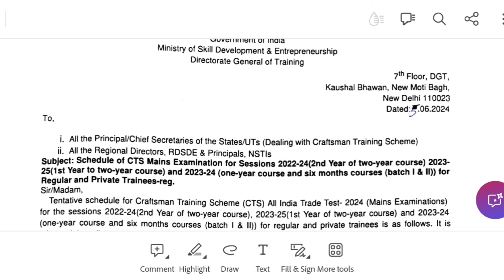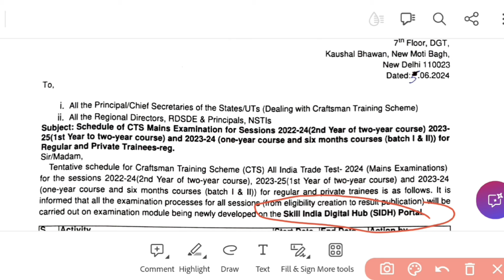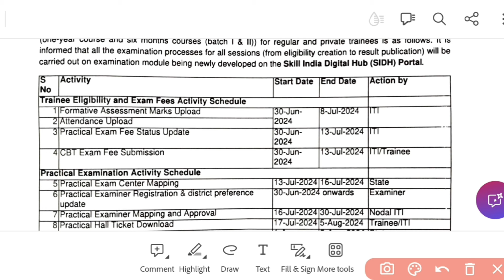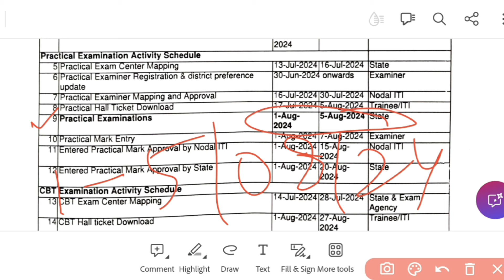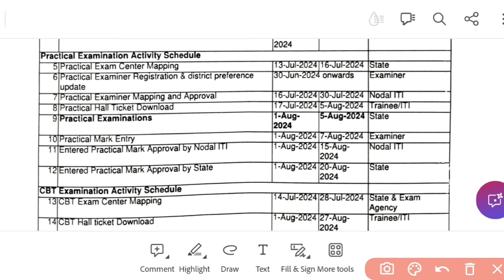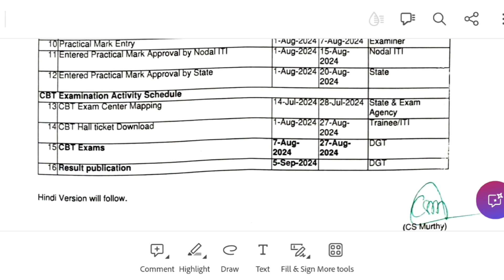ITI NCVT Exam August 2024 Time Table | ITI Exam Schedule July 2024 | ITI Exam 2024 Latest Update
ITI Exam 2024 Big Update ITI  ट्रेनिंग कब समाप्त होगी और परीक्षा कब होगी? आईटीआई परीक्षा 2024 का time table जारी हुआ
Iti Trainee verification on SID Portal
इस वीडियो में हम बात करेंगे आईटीआई एनसीवीटी थ्योरी एवं प्रैक्टिकल एग्जाम जुलाई 2024 के टाइम टेबल के बारे मे एवं आईटीआई सीबीटी एक्जाम जुलाई 2024 का रिजल्ट कब तक आएगा साथ ही iti exam july 2024 की परीक्षा को लेकर भी विस्तृत निर्देश dgt ने जारी किए हैं
आईटीआई रिजल्ट 2024 कब जारी होगा।

RK DANGI has its own app now.
Keep learning, keep growing.